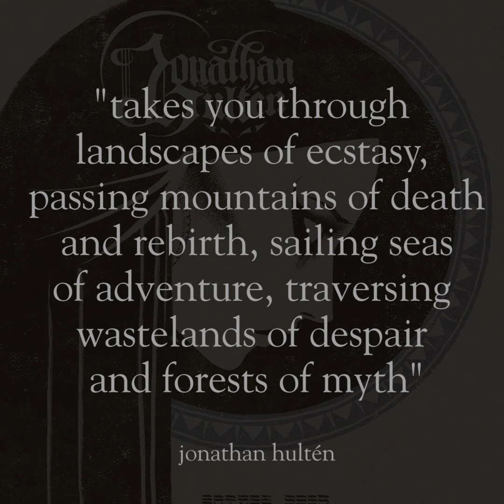Jonathan Hultén - Chants from Another Place (album trailer)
The debut album from the enigmatic Swedish Grammy-winning songwriter JONATHAN HULTÉN entitled Chants From Another Place is due for release on Kscope on 13th March 2020 and is available to pre-order / pre-save

The musical inspiration for singer/songwriter JONATHAN HULTÉN’s debut album Chants From Another Place is drawn from a capella folk and church choir compositions. Throughout the album, tales are weaved and musical influences collide as HULTÉN draws comparisons to artists including Nick Drake, Sufjan Stevens and Fleet Foxes, as well as traditional folk artists Bert Jansch & John Martyn right through to his contemporaries in Anna Ternheim, Chelsea Wolfe & Hexvessel.

HULTÉN has created a deeply reflective and personal world that he invites listeners to explore. Recorded solely by HULTÉN in his studio in Stockholm, Sweden, the twelve compositions that make up Chants From Another Place were mixed by Ola Ersfjord from Cuervo Recording Service in Madrid, Spain.

The cover art is a self-penned portrait, reflecting the melancholy found within the songs on the album and an insight into HULTÉN’s unique persona.

HULTÉN says that: “Chants From Another Place will thematically take you through landscapes of ecstasy, passing mountains of death and rebirth, sailing seas of adventure, traversing wastelands of despair and forests of myth. It is an inward journey and only time can tell which places will be visited under its duration. It is a tale of spiritual death and rebirth.”

JONATHAN HULTÉN will join CHELSEA WOLFE on tour, opening for her ‘Birth of Violence’ acoustic tour in the UK & Europe in March 2020

TOUR DATES
MAR 11, 2020 Archa Theatre - Prague, Czech Republic
MAR 12, 2020 Großer Sendesaal Des Rbb- Berlin, Germany
MAR 13, 2020 UT Connewitz - Leipzig, Germany
MAR 14, 2020 Christuskirche Bochum - Bochum, Germany
MAR 16, 2020 TivoliVredenburg - Utrecht, Netherlands
MAR 17, 2020 La Gaîté Lyrique - Paris, France
MAR 19, 2020 The Stoller Hall - Manchester, United Kingdom
MAR 20, 2020 Saint Luke's - Glasgow, United Kingdom
MAR 21, 2020 Coventry Cathedral - Coventry, United Kingdom
MAR 22, 2020 Alexandra Palace Theatre - London, United Kingdom
MAR 23, 2020 Bourla - Antwerpen, Belgium
MAR 25, 2020 Trinity Chapel - Lyon, France
MAR 26, 2020 Octagon Theater - Pully, Switzerland
MAR 28, 2020 Kammerspiele - Munich, Germany
MAR 29, 2020 Gruenspan - Hamburg, Germany
MAR 30, 2020 DR Koncerthuset Studie 2 - København, Denmark
MAR 31, 2020 Kulturkirken Jakob Oslo, Norway
APR 1, 2020 Nalen - Stockholm, Sweden

Kscopemusic.com/artist/jonathanhulten